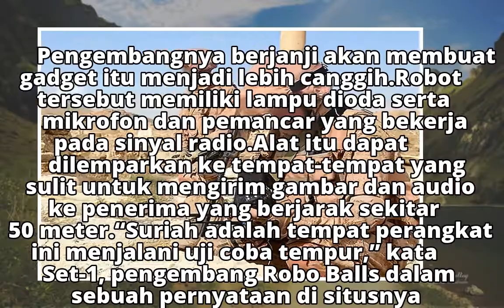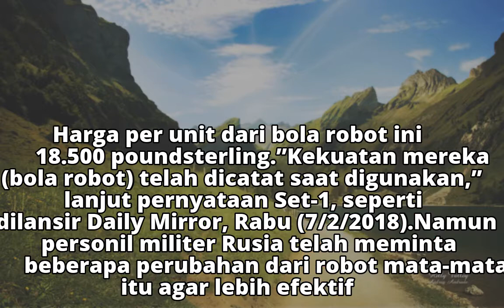Robo Balls, Mata-mata Baru Rusia Pengakses Medan Perang yang Sulit